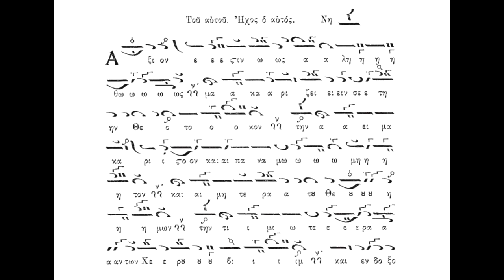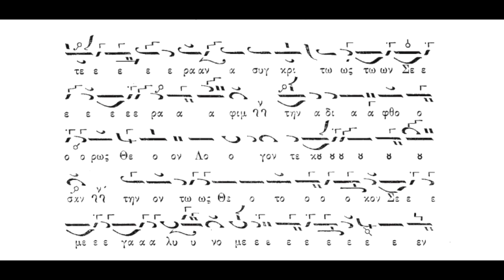Άξιον εστίν Ανθίμου Αρχιδιακόνου,ήχος πλ. δ',Πανάρετος Φιλοθεΐτης(βιβλίον Μ.Πανδέκτης Εκδ.ΖΩΗ)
Άξιον εστίν Ανθίμου Αρχιδιακόνου (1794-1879), ήχος πλ. δ',Πανάρετος Φιλοθεΐτης(βιβλίον Μουσικός Πανδέκτης Εκδ.ΖΩΗ,Θ.Λειτουργία)